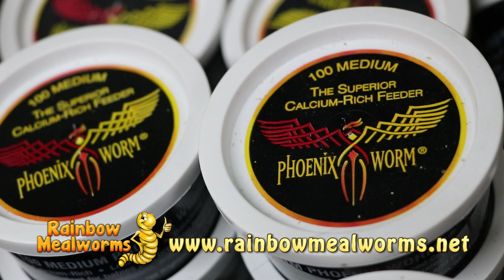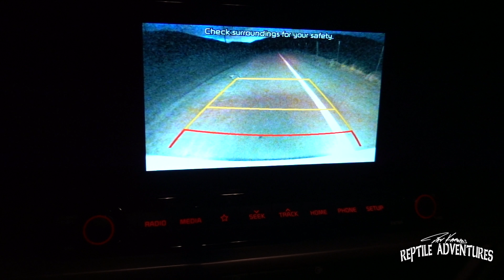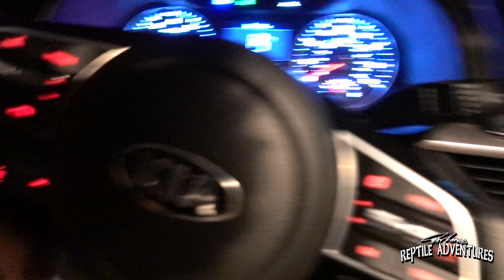I SHOULDN'T HAVE GRABBED THIS RATTLESNAKE BY THE TAIL! (California Herping Adventure)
I SHOULDN'T HAVE GRABBED A RATTLESNAKE BY THE TAIL! (California Herping Adventure)
While herping in California, Brian Kusko and I were striking out so we we waited until night and began road cruising and that’s when the action began! And yes, I really shouldn’t have grabbed that rattlesnake by the tail…

Brian Kusko’s Channel: @BrianKusko
Brian Gundy's Channel: @BrianGundy

► BULLSNAKE, GOPHER & PINE SNAKES AT ENVY REPTILES (RACK BY RACK TOUR!)